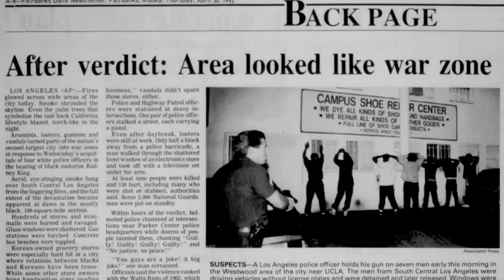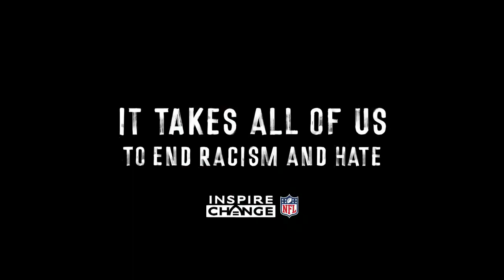Say Their Stories: Rodney King as Told by Keisean Nixon | NFL | Las Vegas Raiders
Las Vegas Raiders cornerback Keisean Nixon remembers and honors Rodney King.

Credit: NFL